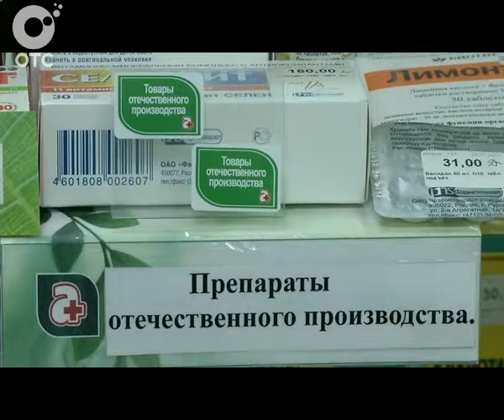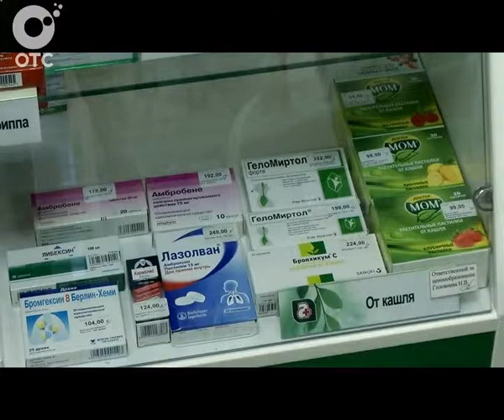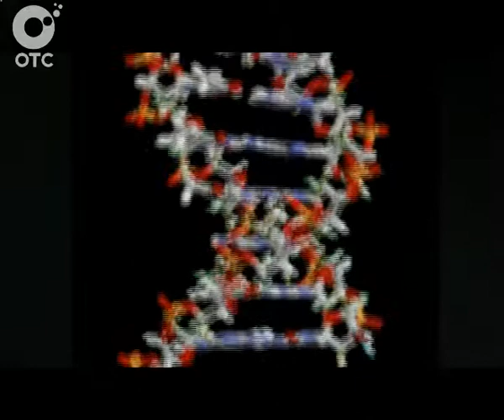Государственные аптеки как инструмент сдерживания лекарственных цен